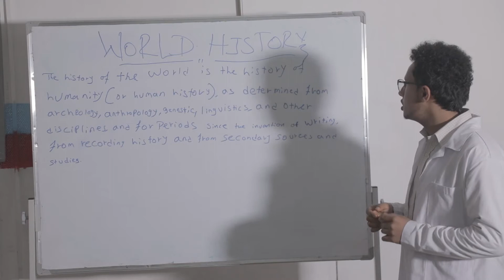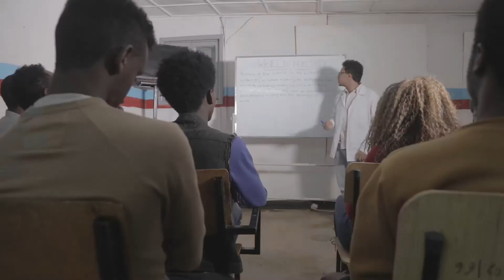አድዋ SHORT MOVE